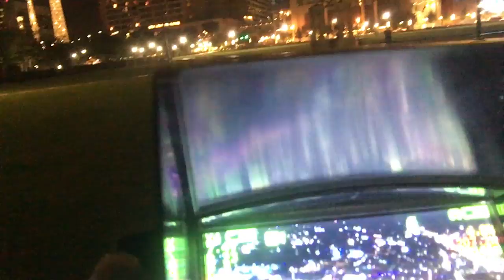Diary of a GOD Blog 22 had to go found the ufo 🛸